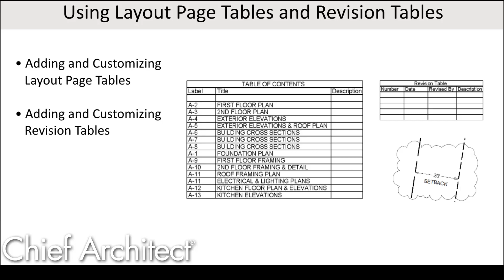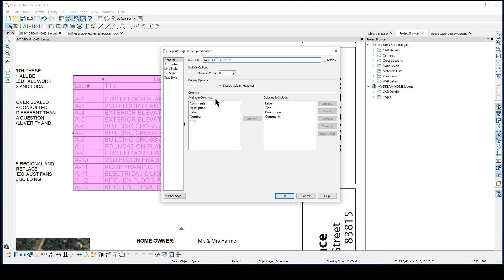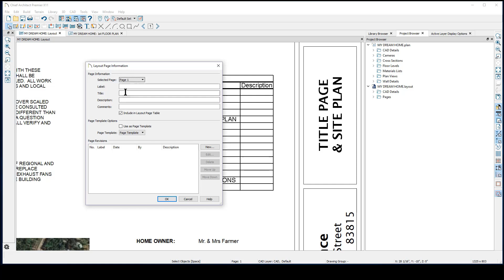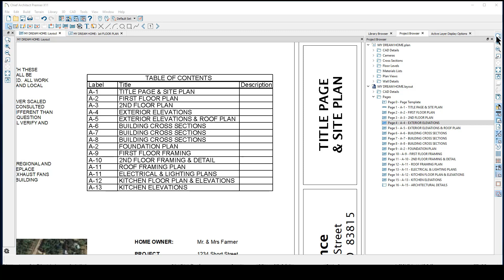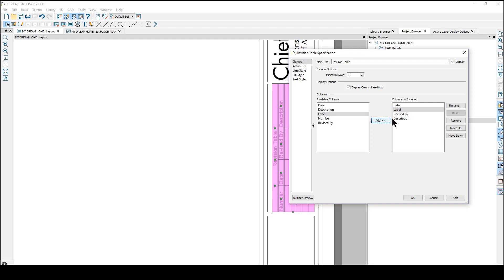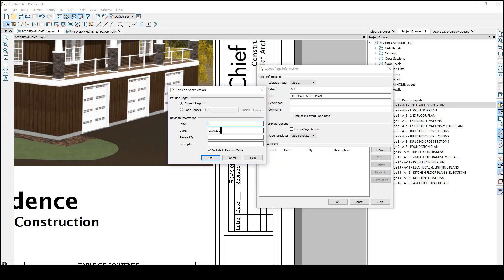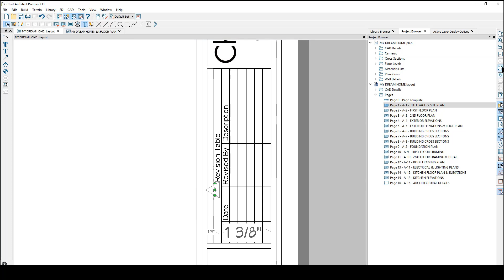Layout and Revision Tables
In this video, we'll demonstrate how to create and edit a layout page table and a revision table.